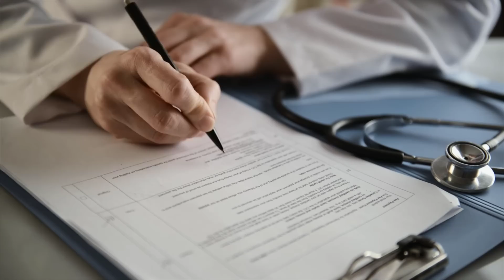Así Vive Lucha Villa y sus 5 maridos | Todo lo que no sabías | Documental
Lucha villa, proyectaba una sensualidad única al momento de cantar, y esto era independientemente, del estado físico en el que se encontrara, no ha habido otra cantante, que tenga esa capacidad de interpretación hasta la fecha, Cantantes si hay, pero interpretes como lucha, no.
Rosa Elena Milér, hija de lucha villa, ha declarado que a su mamá no le gustaba tener muchos amantes, lo de ella era de tener maridos, ya que a todos los quería hacer oficiales. Y fue por eso que en su historia de amor, aparecen 5 matrimonios y uno que otro amante.
Lucha villa nació el 30 de noviembre de 1930, en Camargo, Chihuahua, México, tiene en la actualidad 92 años y se encuentra retirada de la música.
Su primer matrimonio fue con Mario Milér, quien era un productor de espectáculos y quien a su vez era 20 años mayor que ella, fruto de este matrimonio, nacieron dos hijos, Carlos Alberto y Rosa Elena, cuando se casaron lucha villa, era aún muy joven y todavía no destacaba en el mundo de la música.
El primer matrimonio de Lucha se terminó en 1958, y después de eso lucha empezó a buscarse un lugar en el medio del espectáculo, y fue gracias a su belleza física que empezó a trabajar como modelo.
Hasta entonces su nombre era el de Lucy Ruiz, pero un día, cuando entró a trabajar con un empresario argentino, conocido como Luis G Dilon, su trabajo era únicamente la de ser modelo y bailarina, pero este mismo empresario, decidió lanzar dos voces rancheras, una masculina y otra femenina. Resulta que el prospecto femenino, no acudió a la presentación y fue cuando Lucha vio su oportunidad para cantar.
Lucha no iba preparada para cantar, y tuvo que pedir un vestido prestado, y cuando el empresario, escuchó esa voz diferente que era ronca y potente, pero sobretodo, lucha villa, destacaba por la sensualidad que le daba a su canto, entonces decidió lanzarla como cantante, y al ser su nombre, Lucy Ruiz, decidió llamarla Lucha Villa, porque eso sonaba mas mexicano.